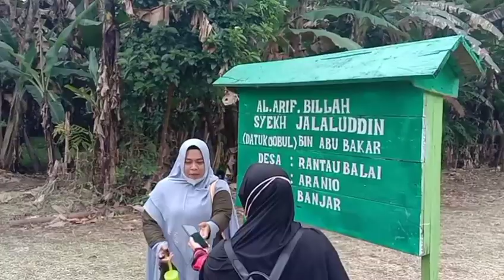Silaturrahmi ke tempat Kai Siran Rantau Balai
Bersilaturrahim Ketempat KAI SERAN Rantau Balai - Orang Yang Sholeh dimanapun  berada di muliakan oleh Allah SWT.
salah satu karomah/keistimewaan yg nampak  di berikan Allah SWT kepada diri beliau adalah "Dunia Mengejarnya" walau ia berada ditengah hutan orang yg berkunjung ketempat beliau datang silih berganti dari berbagai pelosok desa maupun kota.